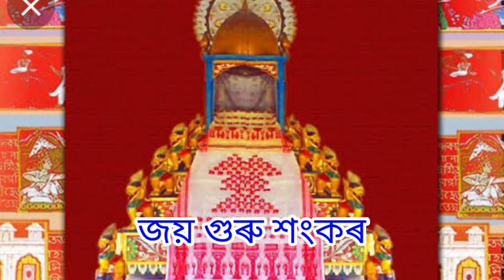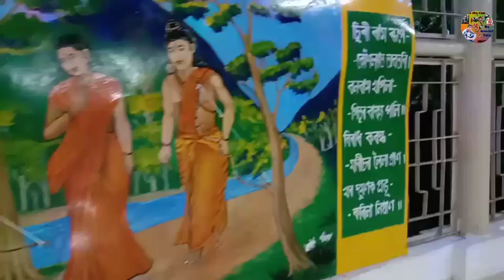মৰাণ অইল নামঘৰৰ পৰা ভাদ মাহৰ পৰিৱেশ//From Moran oil//Assam vlog star